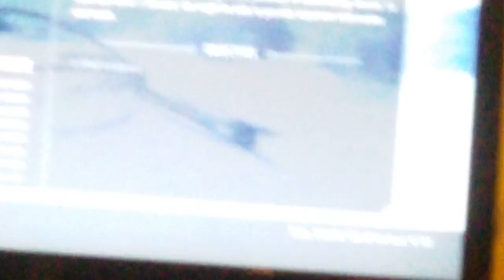Ok then, dragon rising out of the ground...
Sorry for the bad quality guys, lol